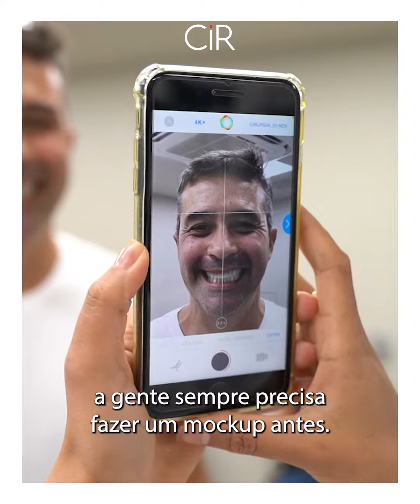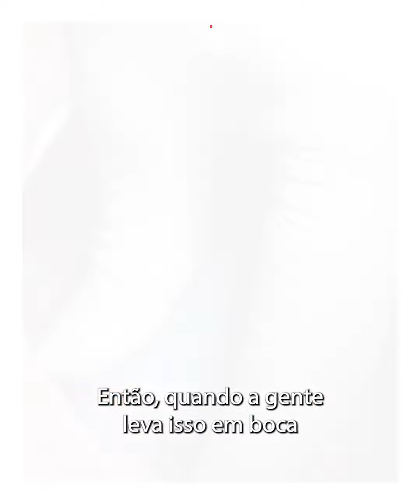No CiR você pode fazer um "test-drive" do seu novo sorriso antes mesmo de iniciar o tratamento.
O Dr. Lucas Valentim (@lucasvalentimg) explica o porquê é importante o recurso conhecido como "mockup" no tratamento dental, vai muito além da estética.

Agende sua avaliação!

Profissionais envolvidos
Dr. Aurélio Belas - CRO 2095/DF
Dr. Lucas Valentim Gomes - CRO 11624/DF

Hospital Odontológico CiR - CRO/DF CL348 - QI 03, Bloco G, Lago Sul, Brasília/DF. Responsável Técnico: Dr. Aurélio Belas CRO-DF 2095